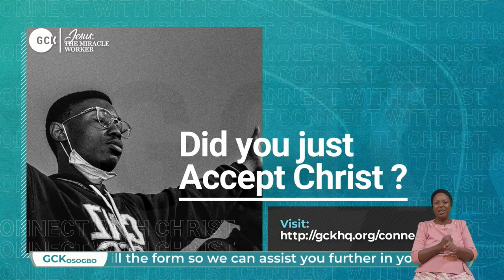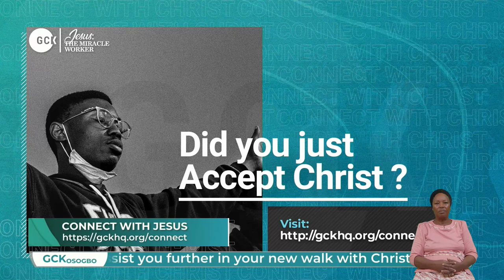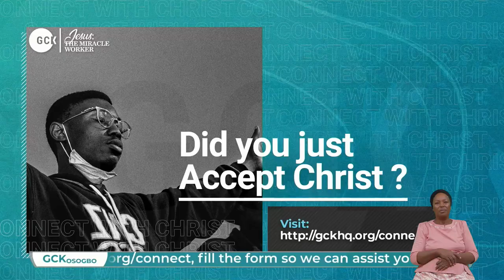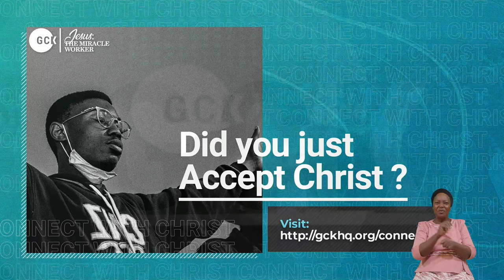Jesus The Impartial Intercessor for every Individual By Pas W.F, Kumuyi